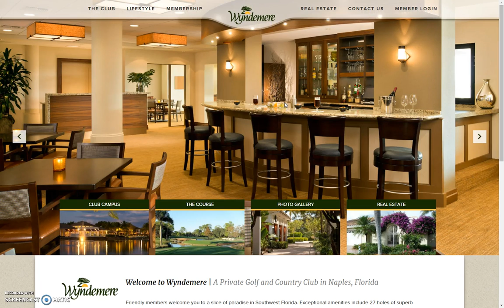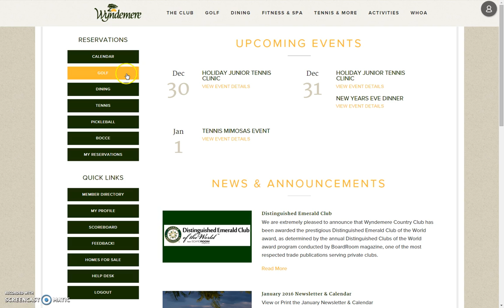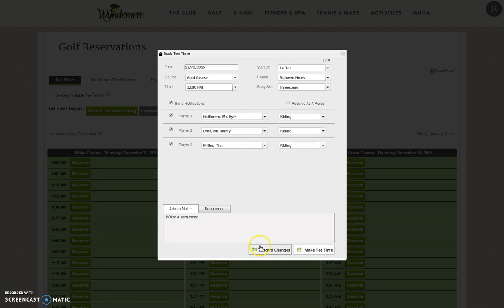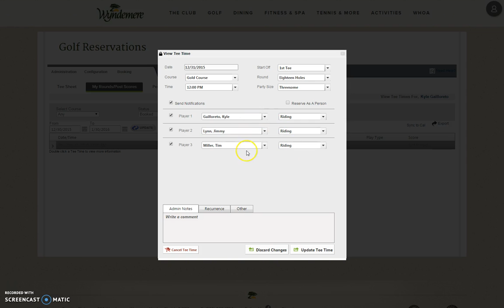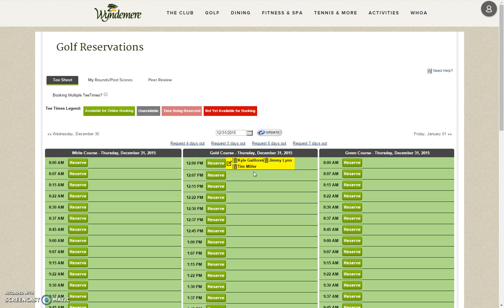Wyndemere Country Club - Tutorial Video - Making a Tee Time